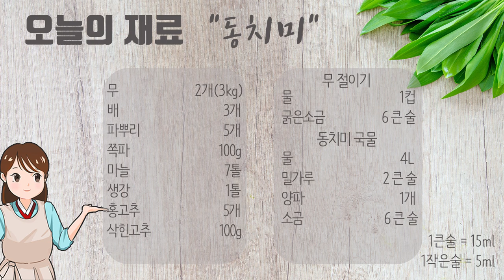설날 물김치준비/ 뜨끈뜨끈한 고구마에 곁들이면 환상인 동치미 담그기!